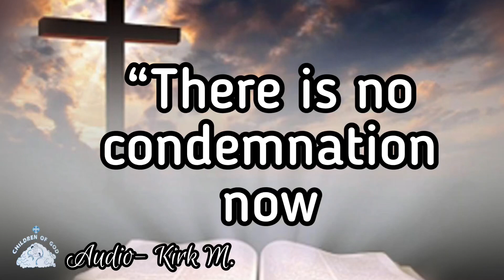Romans 8:1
Kirk M.